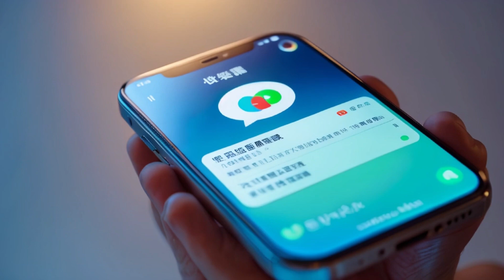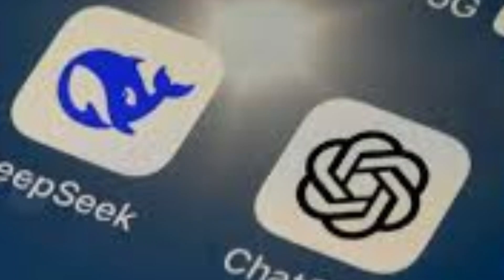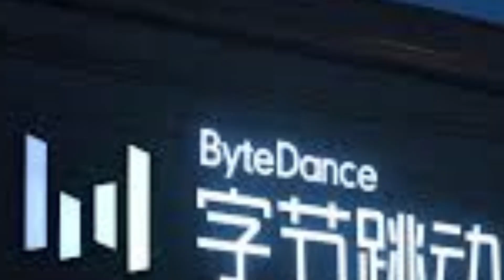Qwen 2.5 vs. DeepSeek: Is Alibaba Winning China’s AI Race?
Alibaba just launched Qwen 2.5-Max on Lunar New Year, claiming it outperforms DeepSeek-V3 and even OpenAI’s GPT-4! 🚀 But is this a real breakthrough or a response to DeepSeek’s meteoric rise?

In this video, we break down:
⚡ How DeepSeek is disrupting the AI landscape
🔥 Why Alibaba rushed to release Qwen 2.5-Max
🌍 What this means for the global AI race between China & the U.S.